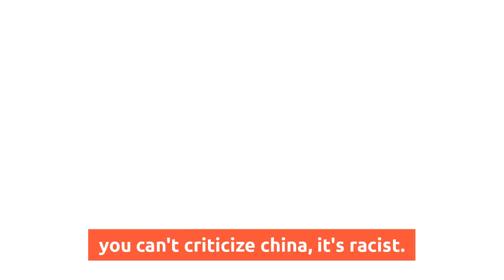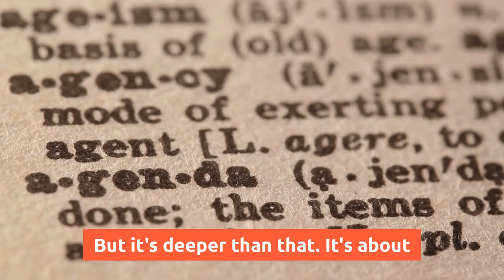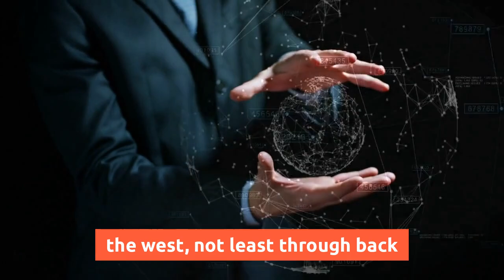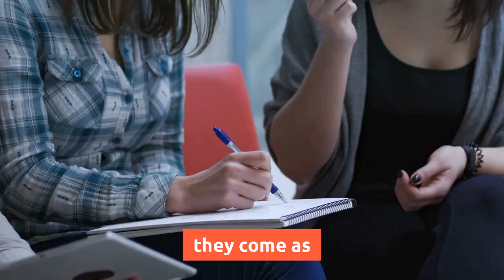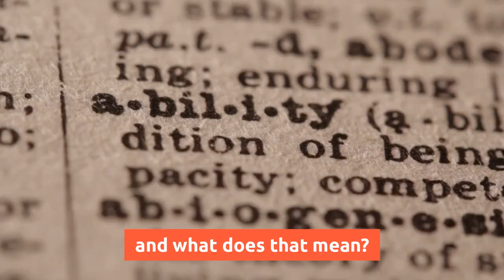PREPARE NOW | It's Getting REALLY Serious 2022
More Here -

1)This video has no negative impact on the original works (It would actually be positive for them)
2)This video is also used for teaching purposes.
3)It is transformative in nature.
4)I ONLY used bits and pieces of videos to get the point across where necessary.